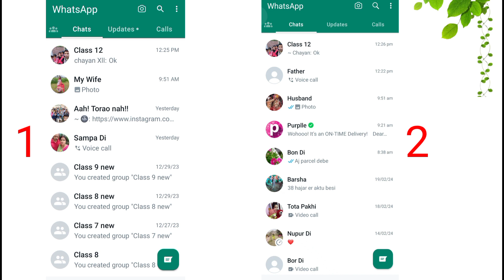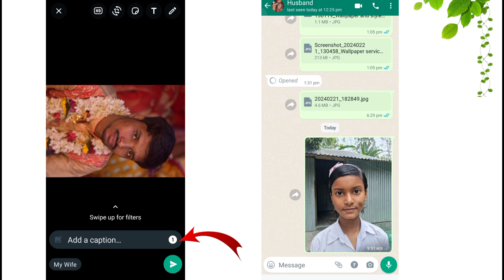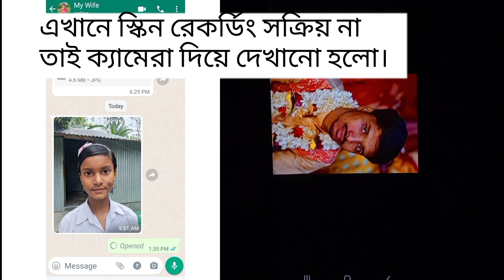WhatsApp big update 2024 | হোয়াটসঅ্যাপ নতুন ফিচার ২০২৪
WhatsApp  photo sending settings

Hello friends, welcome to the "Technical tech" youtube channel and congratulations and lots of love for staying connected to my channel. Friends, in this channel I discuss various important secret settings of mobile, important settings of different Android app and its function, some important code of mobile and also some important information of YouTube which is very important for every one of us

Video upload time-- daily evening 6 p.m.